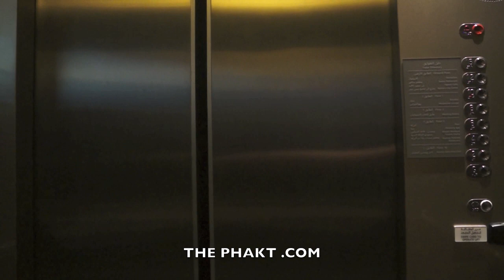Bahrain Hotels - Westin City Centre 5 Star Review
This hotel used to be the Kempiski and has now be renamed. Nothing really has changed as far as i can see apart from logos. The hotel is attached to the Bahrain City Centre shopping mall which is the biggest in the kingdom. Thus giving shoppers a happy time. Big names and all you really need are in the mall as well as a cinema, food courts, bowling and water park. The hotel itself is plush on the surface it has a mezzanine level with bars and lounge. The standard room i was in was a little small if you ask me for a 5 star hotel. It had all you want the normal kettle safe robes tv internet (very slow by the way) mini bar shower and bath tub. The bed was good the views is nothing at all, this is because of the location a huge shopping mall  by the highway main road so not a moan really. The spa is big with an outdoor pool with bar, the treatment are not cheap though. Breakfast is served on ground floor next to the coffee shop, it has a big selection but as always in most hotels is was nothing special. Over rating for me is again a 5 star hotel that is looking a little tired with over happy staff who say yes to everything but in many cases not on point. Check in i have to say was fast though. 85bhd per night plus taxes (20%) is pretty much as cheap as you will get here. Because of the size of the room i would not want to return, there are better places to stay in Bahrain for sure unless you need to be in a shopping mall. The grand ramee up the road has a much better sized room and larger bathroom and i would say is much better value. Check out the video for that on the channel.

Ramee Ritz Sheraton Ibis Holiday Inn Gulf hotel Apartment hotels K hotel Meridian Fraser suites Elite Grand hotel holiday hotel Al Dar islands Sofi hotel spa hotel